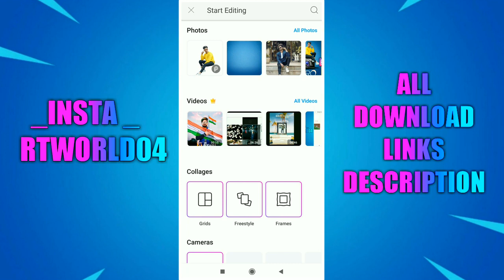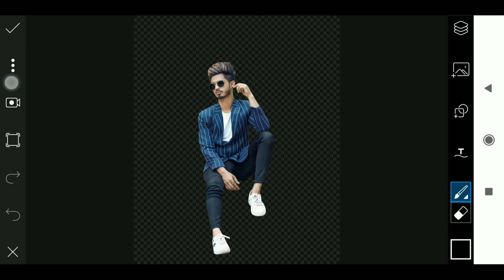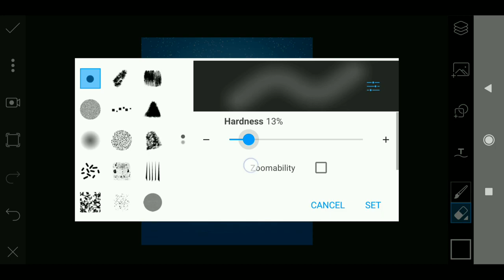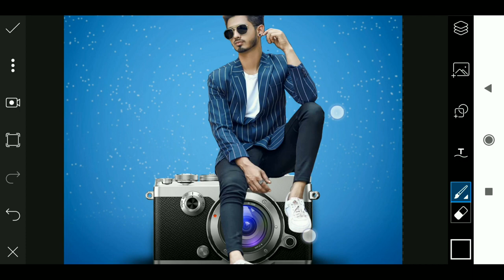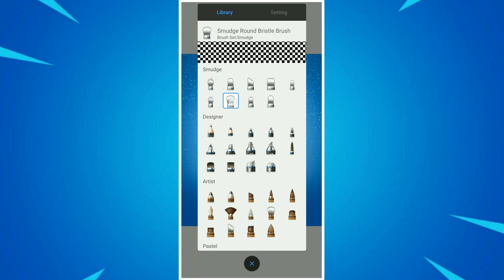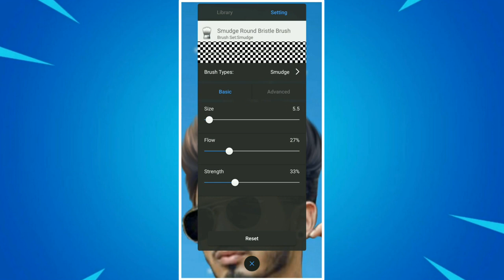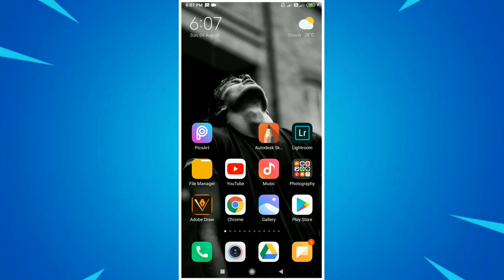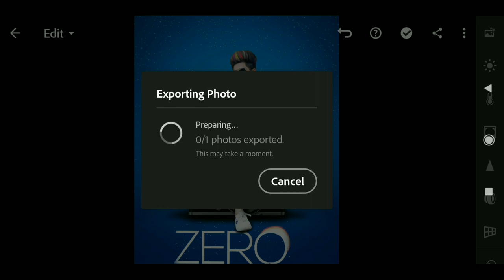Creative Camera Effect | PicsArt Editing Tutorial |Trending Big Man Effect Editing PicsArt | RTWORLD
1 LIKE = More Motivation
1 SHARE = Dubbel Motivation

271 RT. WOrLD